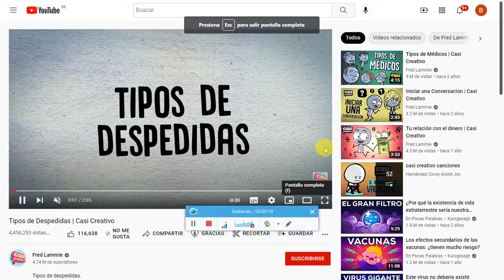Despedidas casi creativo versión José Perales